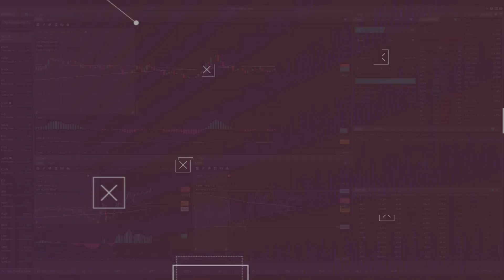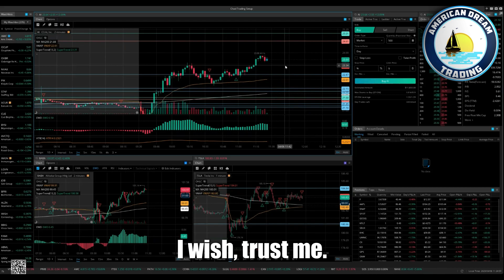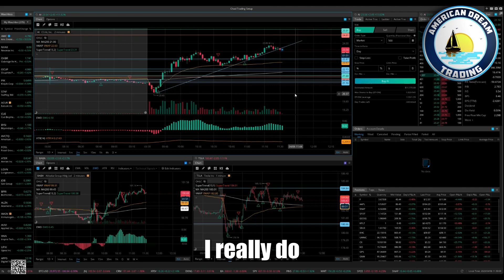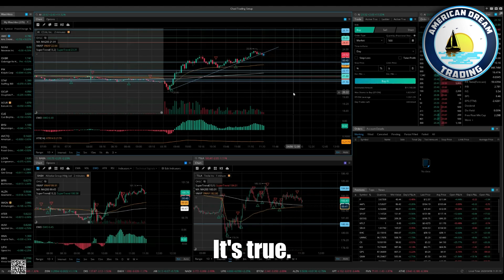Multiple Testimonials - Finding Success With V-WAP & People Helping People Success Stories